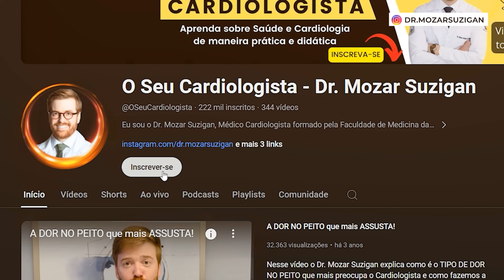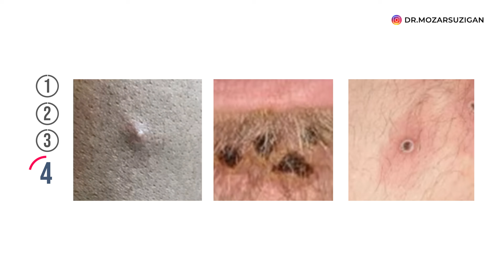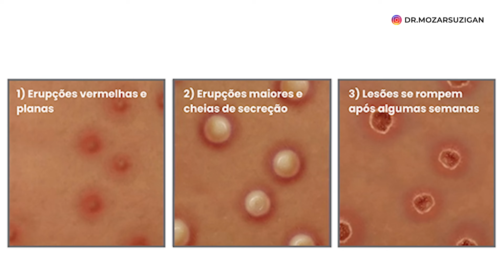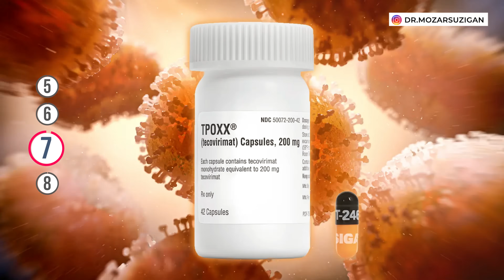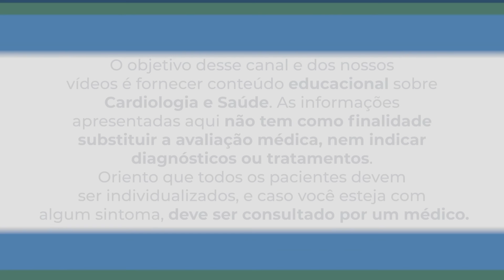MPOX: O Que é? Nova PANDEMIA? Tem VACINA?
O surto de Mpox, também conhecida previamente como varíola dos macacos, está nos noticiários porque a organização mundial de saude, a OMS, agora em agosto de 2024 declarou situação de emergência para o novo surto grave de MPOX especialmente devido à nova variante do vírus chamado de o Clado 1.

No vídeo de hoje vou explicar:

00:00 MPOX: O Que é? Nova PANDEMIA?
00:53 1. Situação atual da MPOX no Brasil
02:15 2. O que é para MPOX?
03:54 3. Como é transmitida a MPOX?
05:10 4. Sintomas da MPOX?
07:09 5. Diagnóstico da MPOX
07:38 6. Prevenção da MPOX?
08:25 7. Tratamento para MPOX?
09:29 8. Vacinação contra MPOX?

🔴Para aprender mais faça o download do: Manual prático explicando em 12 capítulos tudo que um paciente deve saber para prevenir e tratar corretamente a Pressão Alta.